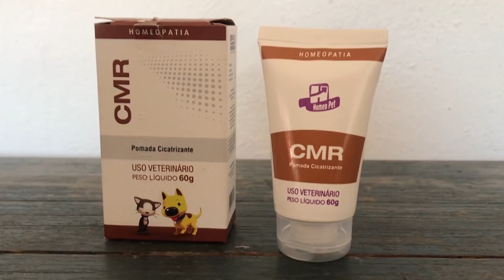CÃES ENFRENTAM OURIÇO CACHEIRO E SE DÃO MAL! | RICHARD RASMUSSEN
Olá, eu sou Richard Rasmussen e hoje eu trago a vocês mais uma Dica Pets aqui no meu canal!
Esses cães tentaram enfrentar um ouriço e se deram mal!
Agradecimento especial ao @VeterinárioAlex pelo atendimento no Hospital Arte Vet!